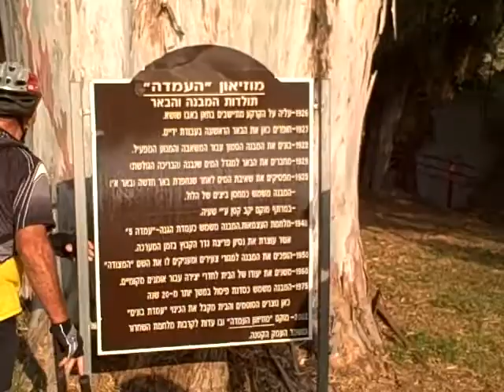גרא רוכבים מהזורע למשמר העמק ובחזרה יולי 2010